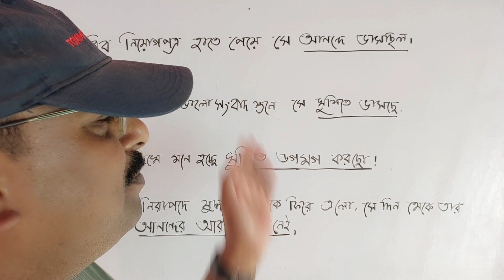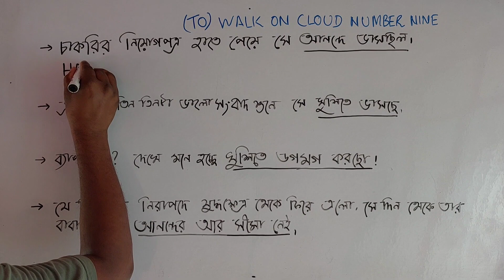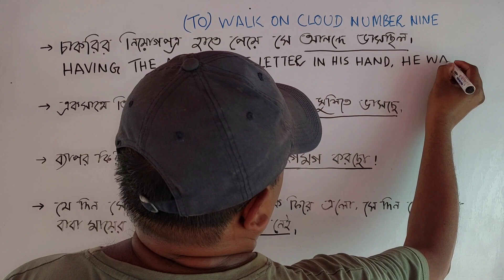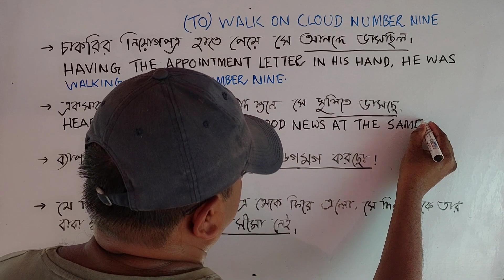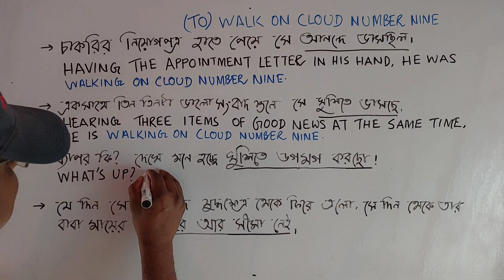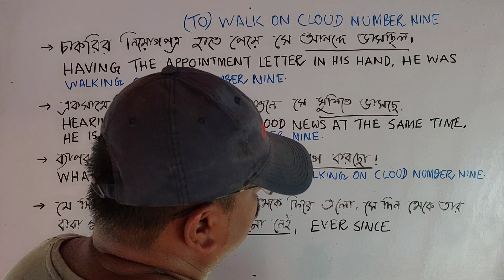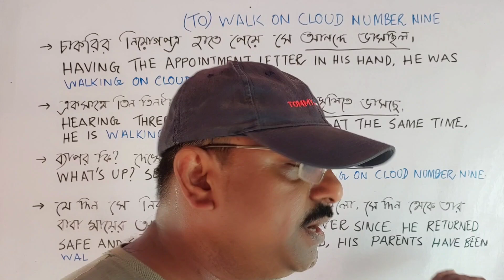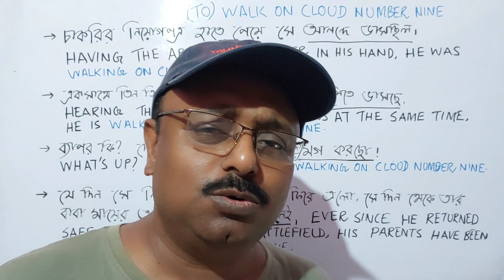Use of the phrase 'Cloud number nine' ||Spoken English tutorial in Bengali||Learn advanced English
"To walk on cloud number nine" is an idiomatic phrase. It is an expression used to describe a state of extreme happiness, elation, or bliss. It conveys a feeling of being on top of the world, as if walking on clouds, which are often associated with a carefree and euphoric state of mind.

Idiomatic phrases are common in language and may not always be interpreted literally. They are culturally specific and their meanings are not always transparent based solely on the meanings of the individual words that comprise them. In this case, "to walk on cloud number nine" is a figurative expression used to describe a heightened emotional state of happiness or joy.

phrase,
phrases and idioms,
phrases and clauses dav class 8,
phrase replacement in English,
phrases and clauses dav class 7,
phrases in english speaking,
phrases dear sir,
phrases and idioms in English,
phrase structure grammar,
phrase analysis in terms of mhm,
phrases and clauses dav class 6,
phraseography pitman shorthand,
advanced phrases in English,
advanced phrases in english shorthand,
advanced phrases in shorthand,
advanced phrases for presenting in English,
advanced phrases and idioms,
advanced phrases in english pdf,
advanced phrases in Bengali,
advanced phrases and collocations,
advanced phrases c1,
advanced phrases c2,
common english phrases,
common english phrases used in daily conversation,
common english phrases for teachers,
common english phrases to use in conversation,
common english phrases used in day to day life,
spoken english course 10 minute school,
spoken english beginners,
spoken english 10 minute school,
speaking in English,
speaking test,
speak english fluently,
speaking,

B2ESC,
BanglaToEnglishSpeakingCourse,
SpokenEnglishCourseInBengali,
EnglishSpeakingCourseInBengali,
LearnEnglishConversationInBrngali,
dailyuseenglishsentences,
dailyusesentencespractice,
dailyuseshortenglishsentences,
dailyuseshortsentences,
dailyusewordsinenglish,
englishfluency,
englishspeaking,
englishmagic,
englishlearn,
englishlearning,
englishlearningvideos,
englishspeakingcourseinbengali,
learnenglishspeakingthroughbengali,
englishspeakingclassesinbengali,
howtobecomefluentinenglish,
howtoenhancespokenenglish,
howtonakeenglishfluent,
howtoreadenglish,
howtospeakenglisheasily,
spokenenglish,
howtospeakenglishfluently,
howtospeakenglish,
howtospeakfluentenglish,
howtospeak,
howtotalkfluentenglish,
howtotalkinenglish,
howtotellinenglish,
learnenglishvocabulary,
practicedailyusesentenceswithbengali,
speakenglishfluently,
speakingfluently,
spokenenglishpractice,
spokenenglishvideoswithbengalimeaning,
spokenenglish,
vocabularypracticewithbengalimeaning,